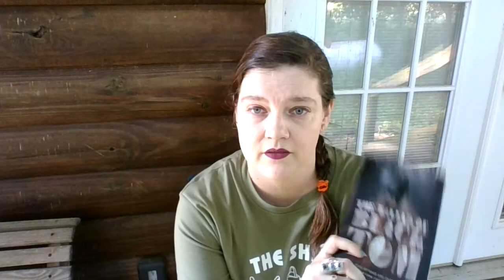Horror Mayhem Review: The Ballad of Black Tom by Victor LaValle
When you may not agree with the protagonist, but you sure as heck understand their motivations.